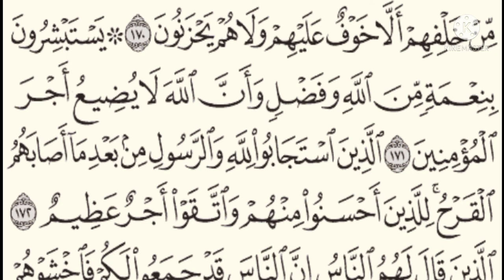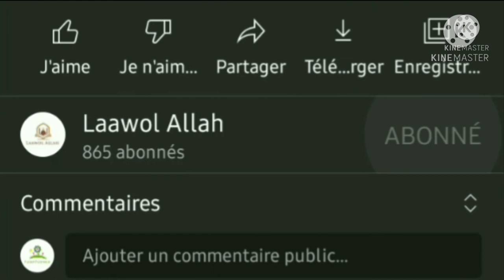Tafsir Thierno Demba Bah 16